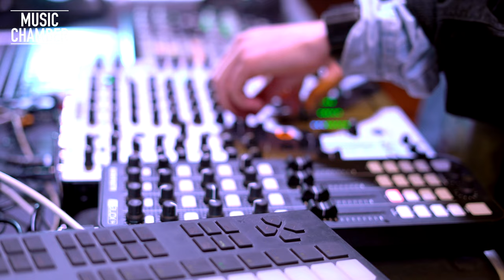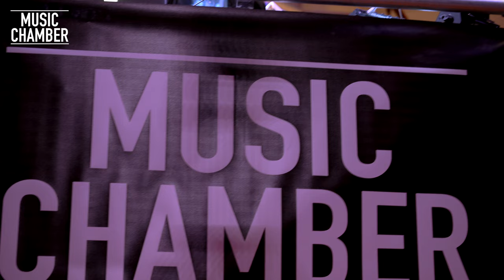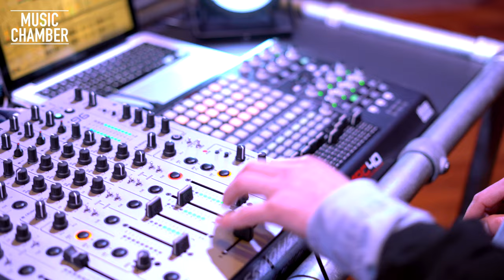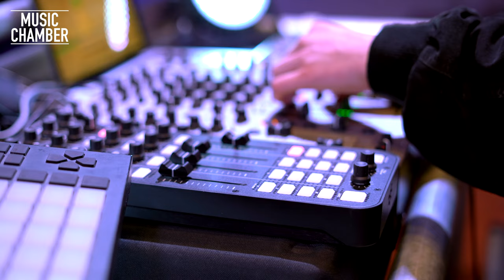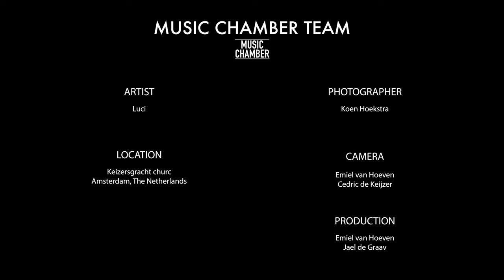Music Chamber invites: Luci | dj set at Keizersgracht church | The Netherlands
Music Chamber invites: Luci

We invited Luci to play an exclusive live set at the Keizersgracht church in the centre of Amsterdam.

Artist socials:
Record location:
Keizersgracht church, Amsterdam (the Netherlands)
Used gear:
- Pioneer CDJ2000 & CDJ2000nxs
- Allen & Heath Xone 96
- Allen & Heath Xone K2
- Ableton Push
- Akai apc 40 MK 2
- 2x Sony A7SII + Sony FE 16-35mm F/2.8 GM
- 1x Sony A7iii + Sony FE 16-35mm F/2.8 GM
- Tascam DR-40X
Video credits:
- Location manager: Jael de Graav
- Creative director: Emiel van Hoeven
- Editor: Emiel van Hoeven
- Camera 1: Cedric de Keijzer
- Camera 2: Emiel van Hoeven
- Photographer: Koen Hoekstra
- Artist: Luci
- Venue: Keizersgracht church (Amsterdam)

A very special thanks to Henk-Jan for working together so closely and making this all possible. More information about *VENUE* in the link below;